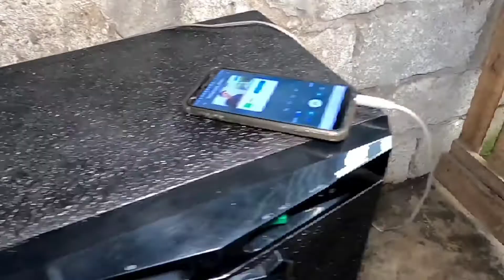Karaoke speaker box restoration